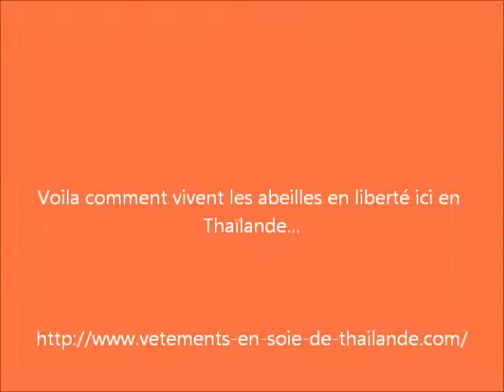Des abeilles thaïlandaises en liberté...